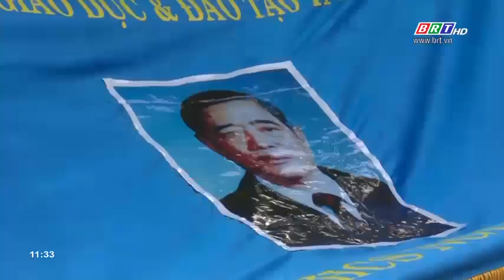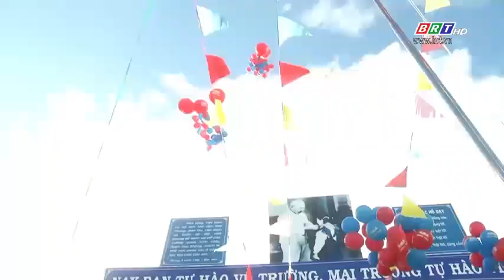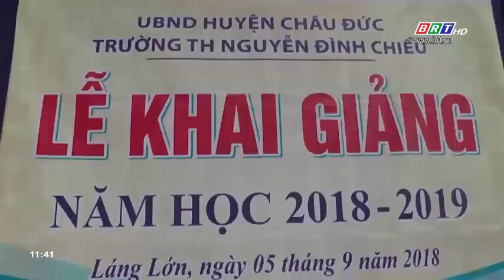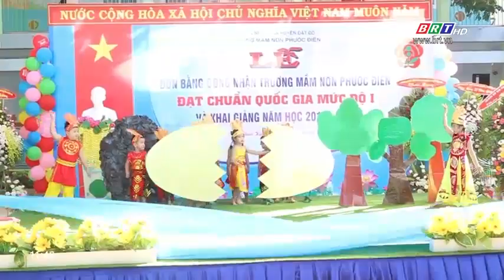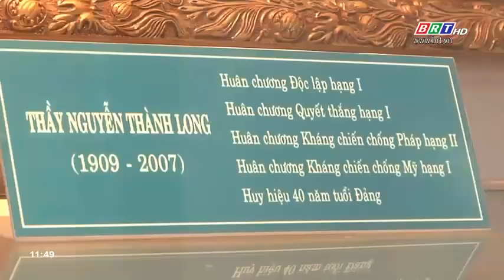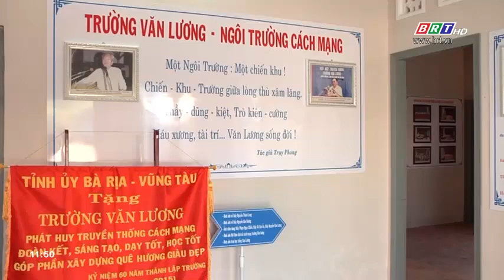Hòa nhịp phát triển ngày 06/9/2018